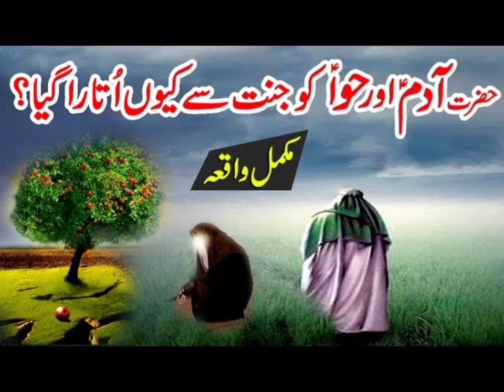prophet stories#islamic stories prophet stories islam#prophet muhammad#prophet stories#youtube #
prophet stories, islamic storiesprophet stories islam prophet muhammad, prophet stories for kids prophet storystories of the prophets, islamic storyprophetprophet stories in englishquran storiequran stories in english, last prophet